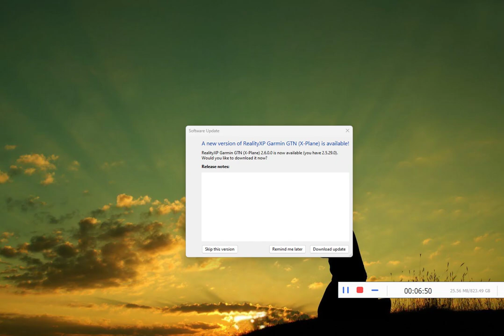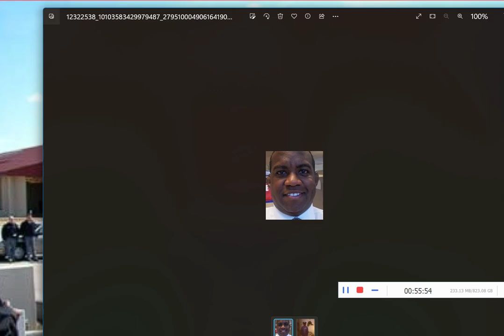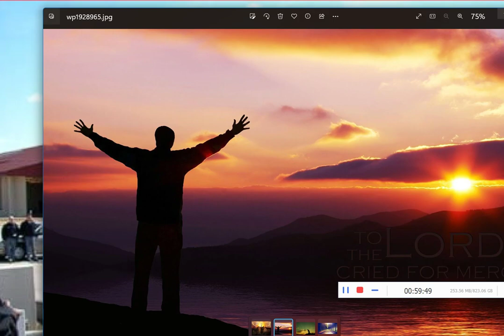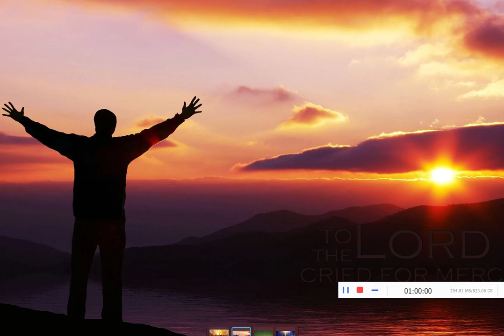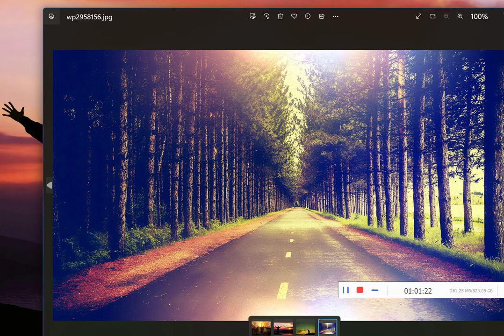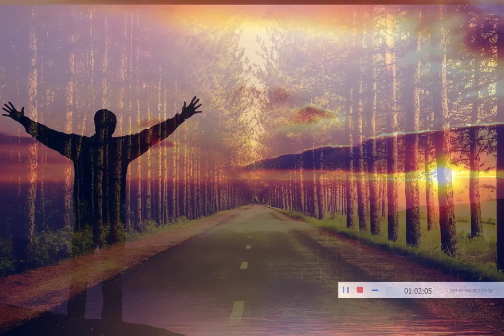LIVE 2002 WORSHIP - MT ZION ASSEMBLY DEPAULVILLE, NEW YORK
Timestamps:
0:00 - Beginning
0:56 - LET US SEE
2:24 - PROLOGUE/DAYS OF ELIJAH
10:00 - MEDLEY: FIRM FOUNDATION/WE WILL NEVER BE ASHAMED/SUCH JOY
16:22 - BE UNTO YOUR NAME
23:00 - HOLY, HOLY, HOLY
29:46 - NOTHING'S TOO DIFFICULT
32:48 - WE WILL DANCE - PAUL WILBUR
40:00 - SHOUT TO THE NORTH!!!
44:47 - WHOM HAVE I IN HEAVEN?
46:29 - YOU ARE THE LION OF YUDAH!!!
51:17 - YOUR GLORY FILLS THIS PLACE!! (THE BEST SONG OF THE ALBUM!)
55:09 - THERE IS COMING A DAY WHERE THERE WILL BE NO MORE NIGHT!!! THAT DAY WE WILL SEE WITH OUR EYES!

This song was, or album, found one night in the trash while working as a JANITOR AT OLD GRACE CHRISTIAN FELLOWSHIP PS. BOB YANDIAN OF TULSA, OKLAHOMA 2002  when going to RHEMA BIBLE TRAINING COLLEGE seminary school.

This song touched my life that night while I was cleaning bathrooms and offices and as a 2nd-year Pastor Studies student at Rhema and graduated in May 2003!

It still touches me with the HOLY SPIRIT'S PRESENCE EACH TIME I LISTEN TO it SINCE 2002, ALL THE WAY TO 2023 AND BEYOND!!

WILL IT TOUCH YOU??

BEYOND THE OPEN DOOR MINISTRIES INTERNATIONAL (B.T.O.D.)

THERE IS NEW AND FRESH ANOINTING, HEAR THE SPIRIT CALLING, YOU TO GO!!!  WALK ON THROUGH THE DOOR FOR THE LORD WILL GO BEFORE YOU INTO A GREATER POWER THAN YOU HAVE EVER KNOWN BEFORE!!!